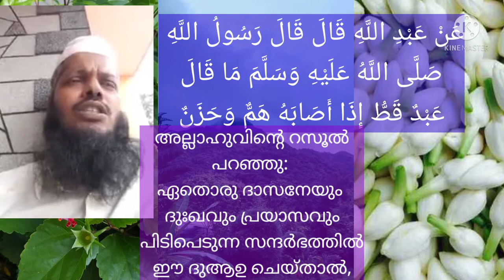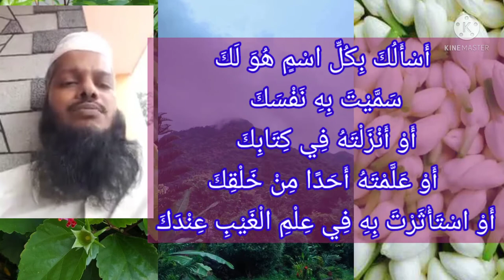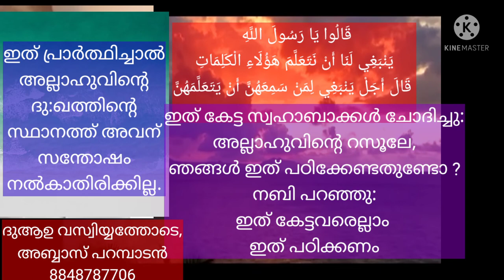ദു:ഖവും പ്രയാസവുമുണ്ടാവുമ്പോൾ ചൊല്ലുന്ന പ്രത്യേക പ്രാർത്ഥന دعاء الهم والحزن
ഇന്നത്തെ (25/7/2021) ഹദീസ് വായനയിൽ നിന്ന് :

വിഷയം :
*دعاء ازالة الهم والحزن*
*ദു:ഖവും പ്രയാസവും*
*നീങ്ങാനുള്ള ദുആഉ*
മുസ്നദ് അഹ്മദിൽ വന്ന ഒരു ഹദീസ് കാണുക:
4306 عَنْ عَبْدِ اللَّهِ قَالَ قَالَ رَسُولُ اللَّهِ صَلَّى اللَّهُ عَلَيْهِ وَسَلَّمَ مَا قَالَ عَبْدٌ قَطُّ إِذَا أَصَابَهُ هَمٌّ وَحَزَنٌ
  *اللَّهُمَّ إِنِّي عَبْدُكَ وَابْنُ عَبْدِكَ وَابْنُ أَمَتِكَ نَاصِيَتِي بِيَدِكَ مَاضٍ فِيَّ حُكْمُكَ عَدْلٌ فِيَّ قَضَاؤُكَ أَسْأَلُكَ بِكُلِّ اسْمٍ هُوَ لَكَ سَمَّيْتَ بِهِ نَفْسَكَ أَوْ أَنْزَلْتَهُ فِي كِتَابِكَ أَوْ عَلَّمْتَهُ أَحَدًا مِنْ خَلْقِكَ أَوْ اسْتَأْثَرْتَ بِهِ فِي عِلْمِ الْغَيْبِ عِنْدَكَ أَنْ تَجْعَلَ الْقُرْآنَ رَبِيعَ قَلْبِي وَنُورَ صَدْرِي وَجلَاءَ حُزْنِي وَذَهَابَ هَمِّي*
 إِلَّا أَذْهَبَ اللَّهُ عَزَّ وَجَلَّ هَمَّهُ وَأَبْدَلَهُ مَكَانَ حُزْنِهِ فَرَحًا قَالُوا يَا رَسُولَ اللَّهِ يَنْبَغِي لَنَا أَنْ نَتَعَلَّمَ هَؤُلَاءِ الْكَلِمَاتِ قَالَ أَجَلْ يَنْبَغِي لِمَنْ سَمِعَهُنَّ أَنْ يَتَعَلَّمَهُنَّ
ആശയ വിവർത്തനം : അബ്ദുല്ലാഹി ബ്നു മസ്ഊദ് (റ) റിപ്പോർട്ട് ചെയ്യുന്നു: അല്ലാഹുവിന്റെ റസൂൽ (സ്വ) പറഞ്ഞു: ഏതൊരു ദാസനും എന്തൊരു പ്രയാസമോ വിഷമമോ ഉണ്ടാവുന്ന സന്ദർഭത്തിൽ അവൻ , താഴെ പറയുന്ന ദുആഉ ചെയ്താൽ അവന്റെ പ്രയാസം അല്ലാഹു നീക്കി അവന്റെ ദു:ഖത്തിന്റെ സ്ഥാനത്ത് അവന്  സന്തോഷം നൽകാതിരിക്കില്ല

പ്രാർത്ഥന ചുവടെ ചേർക്കുന്നു :
*اللَّهُمَّ إِنِّي عَبْدُكَ*

 *وَابْنُ عَبْدِكَ وَابْنُ أَمَتِكَ*

 *نَاصِيَتِي بِيَدِكَ*

 *مَاضٍ فِيَّ حُكْمُكَ*

 *عَدْلٌ فِيَّ قَضَاؤُكَ*

 *أَسْأَلُكَ بِكُلِّ اسْمٍ هُوَ لَكَ*
 *سَمَّيْتَ بِهِ نَفْسَكَ*

 *أَوْ أَنْزَلْتَهُ فِي كِتَابِكَ*

 *أَوْ عَلَّمْتَهُ أَحَدًا مِنْ خَلْقِكَ*
 *أَوْ اسْتَأْثَرْتَ بِهِ فِي عِلْمِ الْغَيْبِ عِنْدَكَ*

 *أَنْ تَجْعَلَ الْقُرْآنَ*

 *رَبِيعَ قَلْبِي*

 *وَنُورَ صَدْرِي*

 *وَجلَاءَ حُزْنِي*

 *وَذَهَابَ هَمِّي*
സാരം : അല്ലാഹുവേ, ഞാൻ നിന്റെ ദാസനാണ്. നിന്റെ ദാസന്റെ സന്തതിയുമാണ് നിന്റെ ദാസിയുടെ സന്തതിയുമാണ്.എന്റെ നിയന്ത്രണം നിന്റെ കൈയ്യിലാണ്. നിന്റെ വിധി എന്നിൽ നടപ്പാകുന്നതാണ്. നീ എന്നിൽ കണക്കാക്കുന്നത് (നിന്റെ ഖദാഉ) നീതിയുമാണ്. ഖുർആനിനെ എന്റെ ഹൃദയത്തിന്റെ വസന്തമാക്കുന്നതിനും എന്റെ നെഞ്ചിന്റെ / ഹൃദയത്തിന്റെ പ്രകാശമാക്കുന്നതിനും എന്റെ ദു:ഖത്തിന്റെ പരിഹാരമാക്കുന്നതിനും എന്റെ ആകുലതകൾ പോക്കിക്കളയുന്നതാക്കുന്നതിനും നീ നിനക്ക് സ്വന്തമായി വച്ചതും നീ നിന്റെ വേദങ്ങളിൽ അവതരിപ്പിച്ചതും നീ നിന്റെ പടപ്പുകളിൽ ആരെയൊക്കെ പഠിപ്പിച്ചിട്ടുണ്ടോ അത്തരത്തിലുള്ളതും ഇൽ മുൽ ഗൈബിൽ നീ പ്രത്യേകമായി (മറ്റാർക്കും വെളിപ്പെടുത്താതെ) സൂക്ഷിച്ചിട്ടുള്ളതുമായ നിന്റെ എല്ലാ നാമങ്ങൾ കൊണ്ടും ഞാൻ നിന്നോട് തേടുന്നു
ഇത് കേട്ടപ്പോൾ സ്വഹാബാക്കൾ നബിയോട് ചോദിച്ചു: അല്ലാഹുവിന്റെ റസൂലേ, ഞങ്ങൾ ഇത് പഠിക്കേണ്ടതുണ്ടോ❓ നബി പറഞ്ഞു: അതേ, ഈ പ്രാർത്ഥന കേട്ടവർ ഇത് പഠിക്കൽ ആവശ്യമാണ്.
അവലംബം : (മുസ്നദ് അഹ്മദ്)
اوصيكم بالدعاء لنا
عباس برمبادن
السلام عليكم